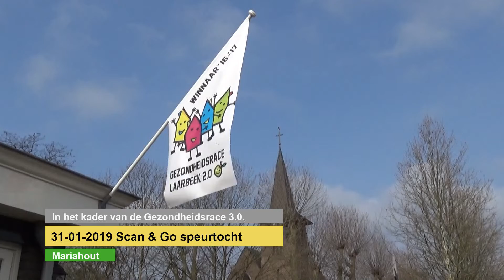31-01-2019 Scan & Go speurtocht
Door Badminton Club Lieshout werd zondag 31 maart de Scan & Go speurtocht gehouden, een fietsspeurtocht in de omgeving van Mariahout in het kader van de Gezondheidsrace 3.0. Bij deze speurtocht werd gebruikgemaakt van QR-codes die met de mobiele telefoon gelezen konden worden en die de route aangaven. Met vragen en opdrachten was er ook een wedstrijdelement aan de tocht verbonden die 12 kilometer lang was. Bron: Omroep Kontakt.

Camera: Jan Jansen
Montage: Jan Jansen
Voice-over: Hans van Erp